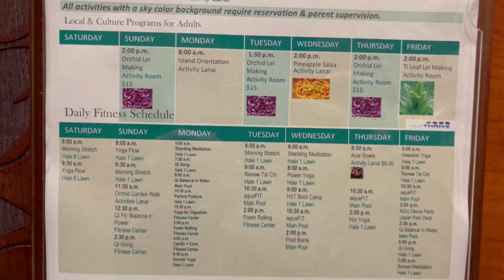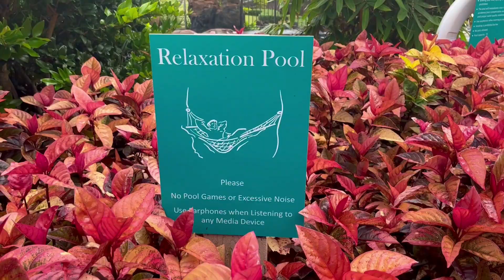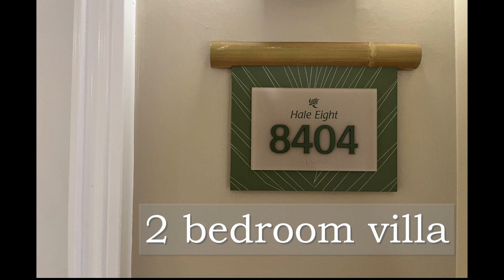Marriott Waiohai Beach Club Resort Amenities in Kauai, Hawaii - with Villa Room Tour